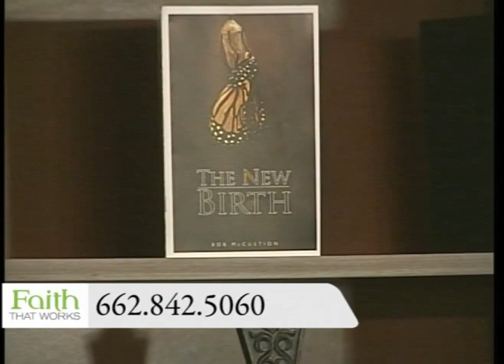Faith that Works - David Pannell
Faith that Works recorded April 4, 2017